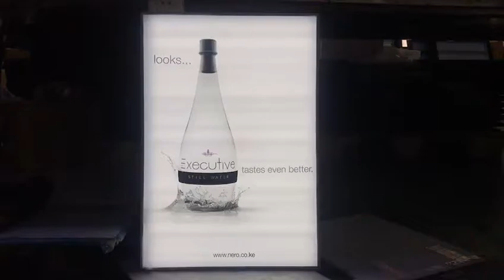LED advertise equip poster frame program animation light box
the poster and animation can be changed by software, ultra slim just 19mm thickness, P8 panel can display more realistic.